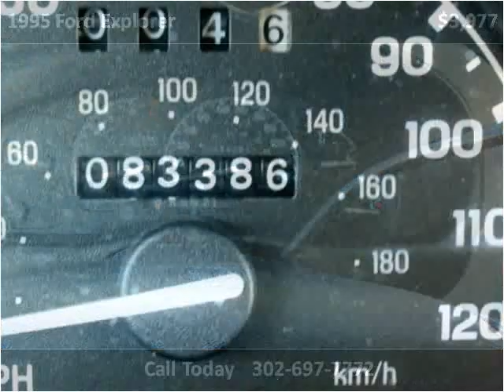1995 Ford Explorer available from Auto Maxx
This 1995 Ford Explorer is available from Auto Maxx.

4008 S Dupont Hwy, Dover, DE 19901